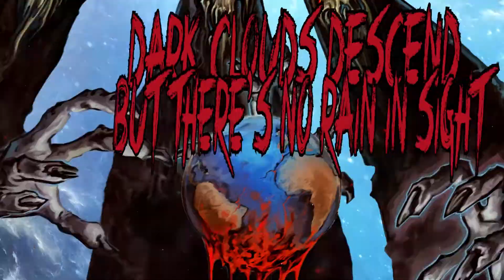Lycanthro- Plague the Land/King of Decay (OFFICIAL LYRIC VIDEO)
Official Lyric Video for our track "Plague the Land/King of Decay" off our new EP "Four Horsemen of the Apocalypse"

Video done by Joe Moon at Dark Moon Productions

Lycanthro are
James Delbridge: Vocals/Guitars
David Shute: Guitars
Carlo Côté- Bass
Nathan Shuman- Drums
Drums (on this track)- Brad Beekmans

STAY METAL MY FRIENDS!